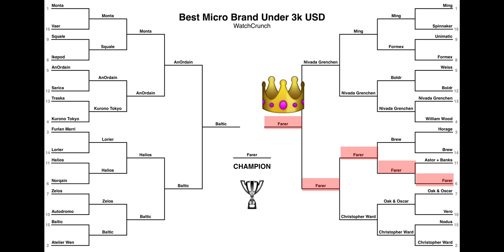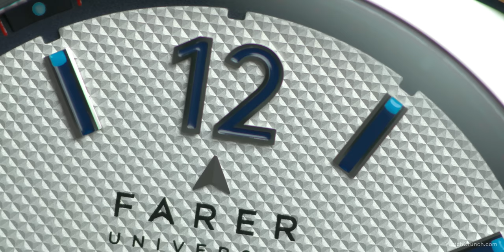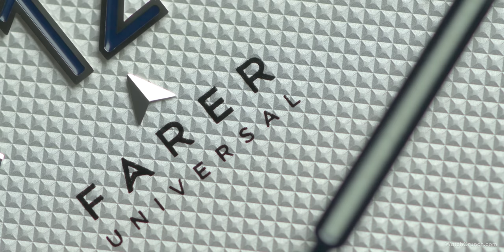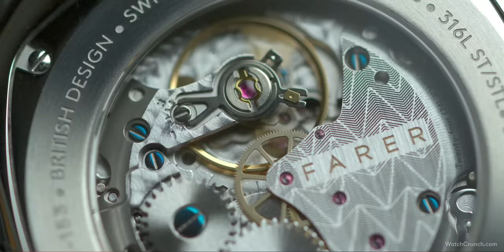Why FARER is the King of Microbrands | Stanhope II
This week we held a Microbrand challange on WatchCrunch.com and out of 36 brands, Farer was the favorite amongst enthusiasts. In this video we look at why Farer is winning, and how you can win this sold out Stanhope II for yourself!

Join the best online community of watch lovers at WatchCrunch.com

Watch give-away OFFICIAL RULES:
- Follow watch_crunch on Instagram
- Comment on the link in the pinned comment in this video for WatchCrunch.com
- Winner randomly selected by me and announced on WatchCrunch.com
- Contest will close 7 days after the publication of this video
- Must be age 18 years or older to enter
- No purchase necessary, void where prohibited
- Any personal data collected will not be redistributed to third parties
- YouTube is not a sponsor of this contest and is released from all liability related